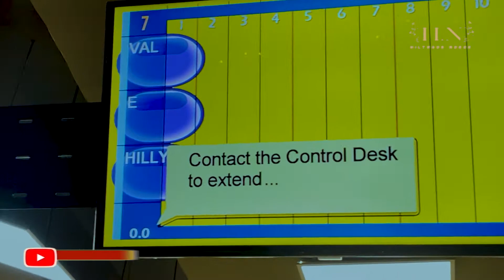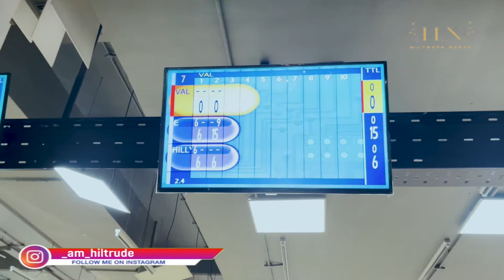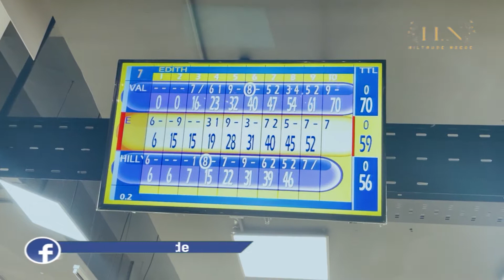Vlog/happy new month !Bowling Date +shopping